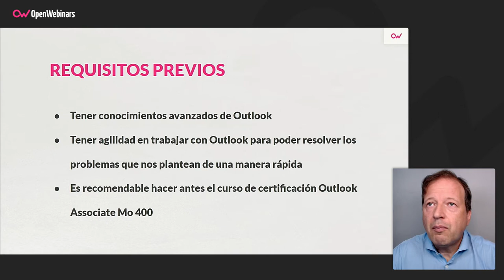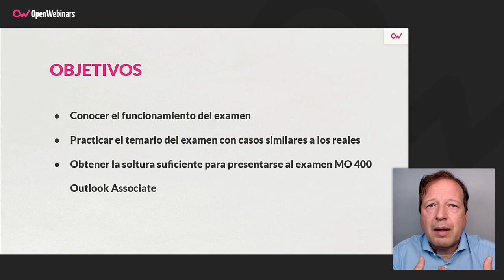Curso de Casos prácticos: Certificación Outlook Associate MO-400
Este curso está pensado para realizar diferentes prácticas a través de varios exámenes similares a los que te vas a encontrar en el examen oficial para conseguir la certificación Outlook Associate MO-400.

- Cómo es el examen de certificación
- Consejos para hacer el examen
- Distintos casos prácticos para ensayar el examen